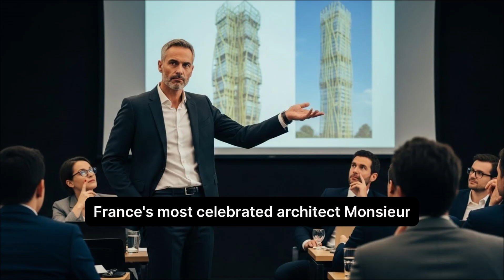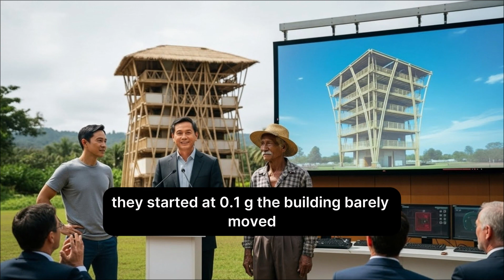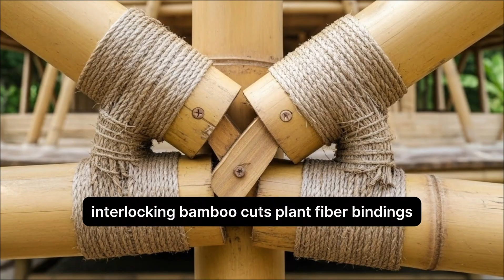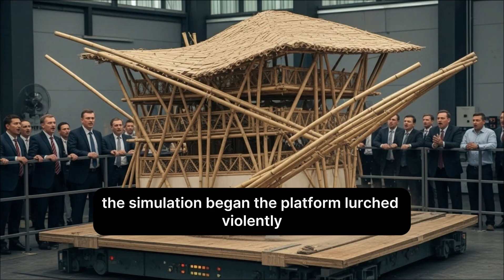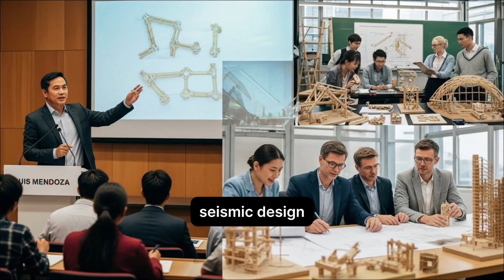European Engineers Laughed at Filipino 🇵🇭 Bamboo Engineering – What They Found Will Shock You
European engineers laughed.
They mocked Filipino bamboo.
They called it “grass,” “primitive,” and “not real engineering.”
But what they discovered in the mountains of Davao completely shattered everything they believed about architecture.

This video tells the story of Luis Mendoza, a Filipino architect who challenged Europe’s top engineers to test a six-story bamboo school that survived a violent 7.2 magnitude earthquake while modern concrete buildings collapsed around it. What happened next changed global engineering forever.

This is not just a story about bamboo.
It’s a story about humility, wisdom, and the brilliance of indigenous engineering traditions that the world once ignored.

If you’re Filipino, this is a reminder:
Your heritage, your craftsmanship, your knowledge — the world is finally waking up to its value.

If you’re an engineer, this might challenge everything you thought you knew about materials, seismic design, and structural intelligence.

Watch until the end for the transformation that shook the global engineering community.

If this inspired you, share it with someone who still underestimates Filipino brilliance.